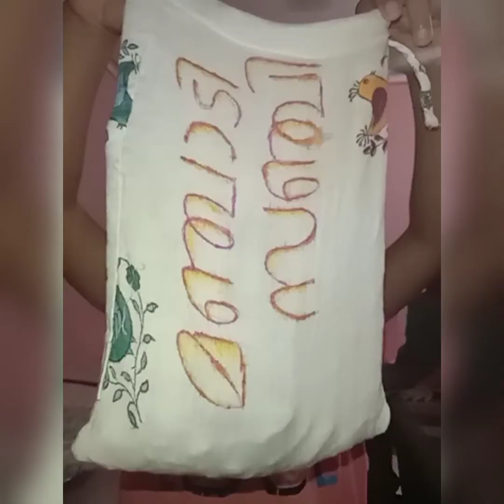മഞ്ചാടി തേടിയുള്ള യാത്ര🤗//"SMILY"boys☺️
എൻറെ ഉമ്മയുടെ 🏡ന്റെ അടുത്ത സ്ഥലമാണ്.👍